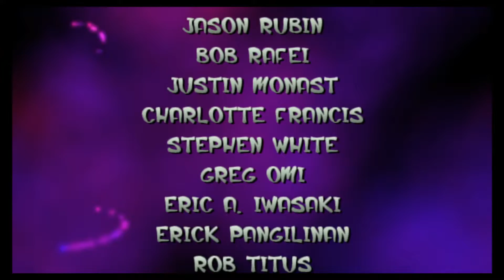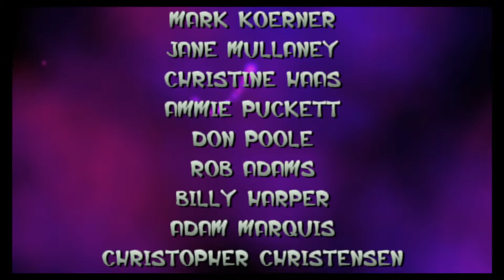Jak and Daxter part 9 final